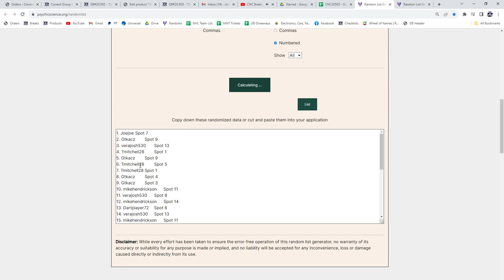2020-21 Upper Deck Extended Hockey 2 Box Break - C&C GB #20,503